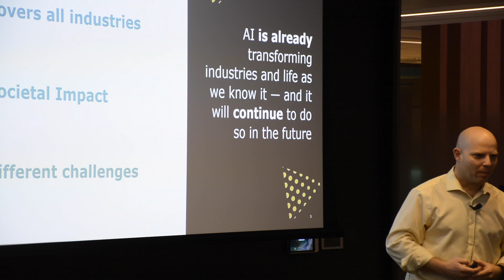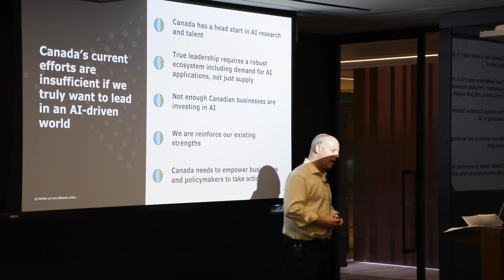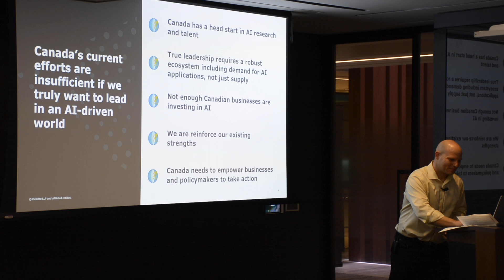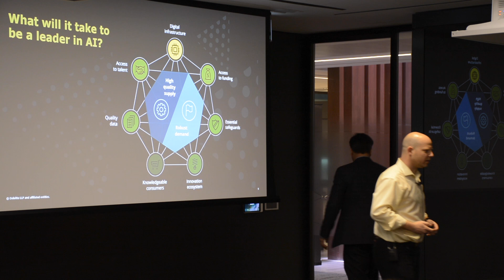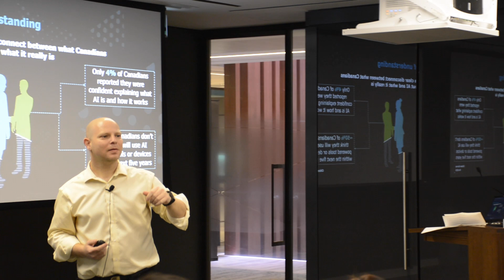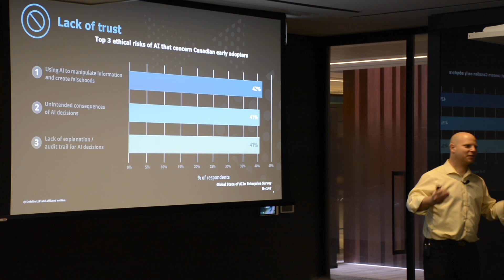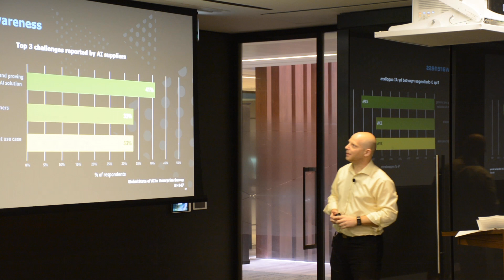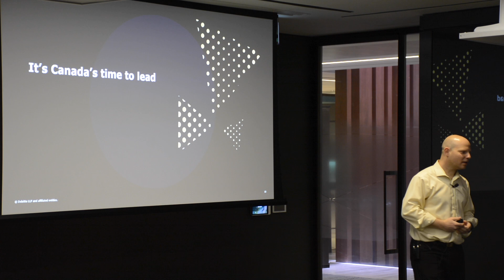Canada’s AI imperative: From predictions to prosperity (Ofer Shai) at AIGeeks meetup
Ofer is Director in Omnia AI, Deloitte’s AI practice, where he is leading the IP Factory. Ofer uses the latest in deep learning, machine learning and AI to build products and solutions for Deloitte’s clients, and drive AI strategy and insights in the market. Omnia AI’s IP offerings include solutions designed to help enterprises manage their contracts and re-papering load, media and social media monitoring to detect and predict strategic risk, AI-driven cybersecurity tooling, health care solutions for improving caregiver and patient experience, and more.